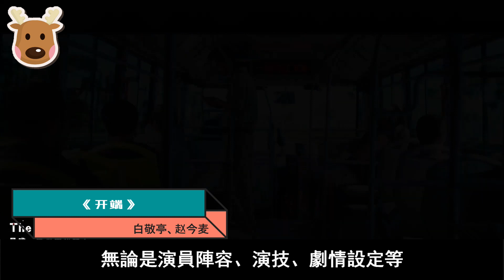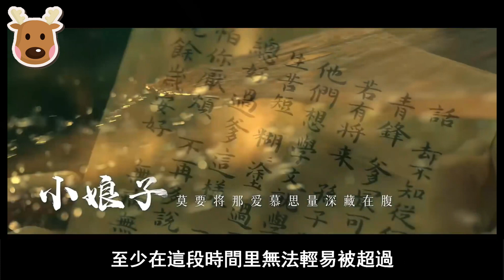2022年第一季度陸劇完整排行榜出爐，三甲入榜兩部古裝劇，第一名取得最佳成績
眨眼間2022年的第一季度也完整的過去了，如今第一季度的榜單也在前幾天出爐了，當然在當下各個平臺都以不同的成績為標準的情況下，該權威機構就以綜合成績為本次計算的原則。而且本次的作品主要集中在都市、懸疑、青春這三大題材上，類型化趨勢鮮明。而且受眾人口可以明顯感覺到上升，陸劇整體實力又邁上了一個新的台階。馬上就來接著看看今天的主題內容。